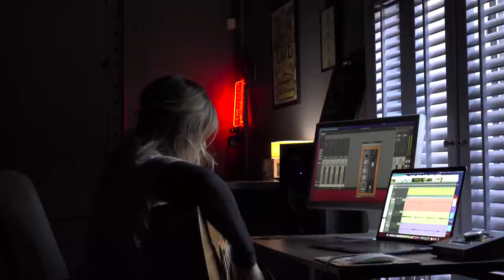Kat Meoz - @ my worst (blackbear cover)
Directed and edited by Kat Meoz, DP Robert Drake.